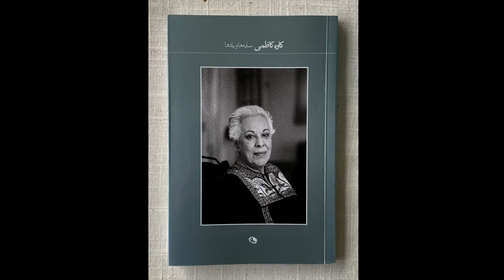مستند 'برای سما' نامزد اسکار، عکاس‌های مطبوعاتی کاوه کاظمی، ناتالیا اوسیپووا عجوبه‌ رقص- تماشا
در این قسمت از تماشا با سازندگان مستند «برای سما» که نامزد اسکار و برنده‌ی جشنواره‌ی بفتا بوده گفت‌وگوی اختصاصی کردیم. نگاهی انداختم به سه کتاب عکس کاوه کاظمی عکاس برجسته‌ی مطبوعاتی و با او درباره‌ی این عکس‌ها صحبت کردیم. و او مهارت تکنیکی و بیان حسی در تن و رقص ناتالیا اوسیپووا عجوبه‌ صحنه رقص

فصل تازه تماشا با اجرای روجا اسدی، مجری تازه این برنامه، از تلویزیون فارسی بی‌بی‌سی، شروع شده است این برنامه را می‌توانید هر هفته یکشنبه ۲۰:۳۰ به وقت تهران و ۱۷:۰۰ به وقت گرینویچ از تلویزیون بی‌بی‌سی فارسی تماشا کنید و دوباره در یوتیوب و وب‌سایت بی‌بی‌سی فارسی ببینید